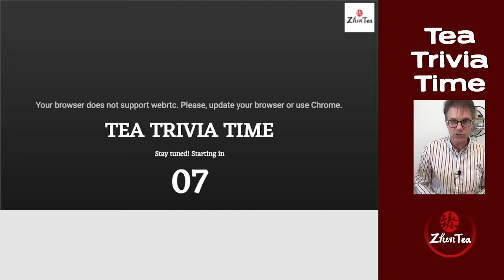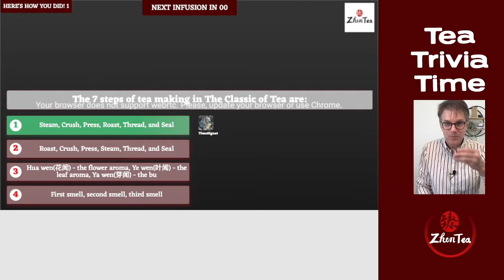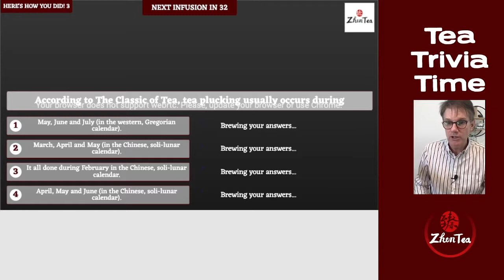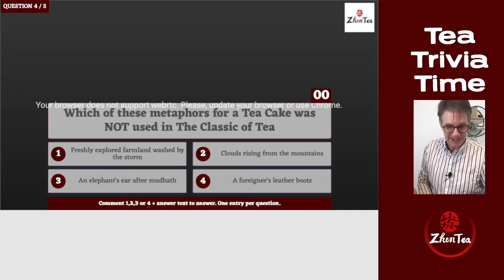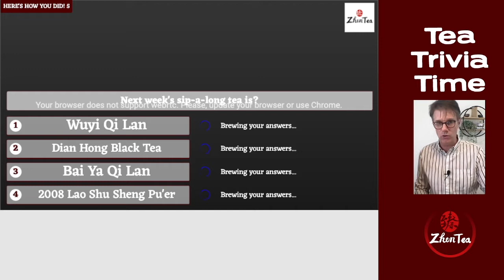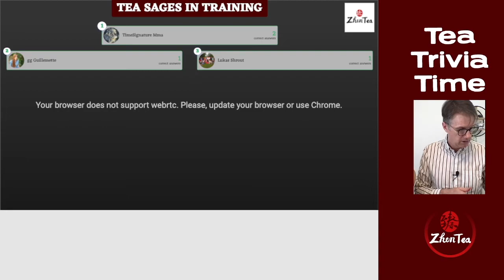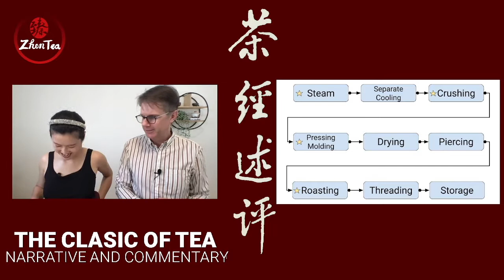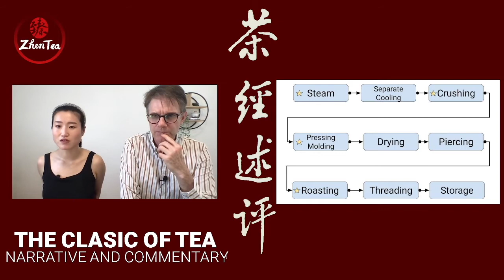The Classic of Tea - Lu Yu | Sunday Tea Book Season 2 ep.6 | Lao Shu Sheng Pu'er 2008 Dark Tea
The Classic of Tea, written by Lu Yu in the 60s and 70s of the 8th century (about 1200 years ago), includes 10 chapters explaining tea’s origin, tools, production, utensils, boiling, drinking, history, growing regions, and how to simplify and pictorialize. This was the first book, or treatise, dedicated to tea and inspired many more that followed his work. In the classic of tea, Lu Yu systematically summarized tea history, knowledge, and practices from before his time, making it a solid reference for us modern people to study the ancient history of tea.

With this season of Sunday Tea Book, we're hoping to connect modern with ancient, read beyond the words, explain the culture and the time difference and learn helpful information about today’s tea.

- Tang Dynasty and Tea | Getting ready for Sunday Tea Book | The Classic of Tea by Lu Yu

❤️Mentioned Videos and Links:
China Tea episode 5: Tea Appreciation:

CHAREN 2019 - Pu'er in a Nutshell - P66 - A quick history of Pu'er with some tips on what might be real and what might be counterfeit:

- link the exact spot where I mention Mr. Wu. This guy is one of my heroes!

❤️Timestamp
00:00 Intro
13:09 Tea Trivia Time
24:30 Learning notes of The Classic of Tea by Lu YU Chapter 3 - part 2